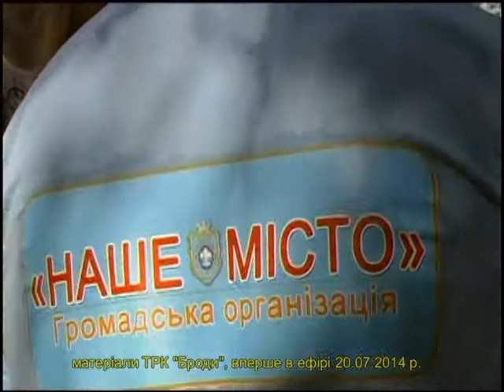Бродівська молодь провела акцію "Підтримай листом поранених військових" (ТРК "Броди")